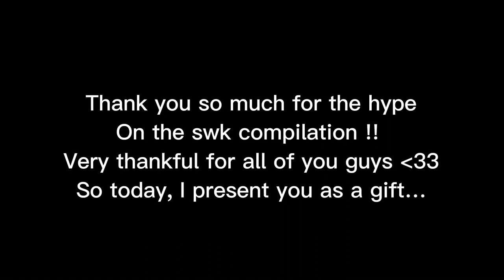Macaque being the best antagonist for 4 minutes and 6 seconds || lmk season 3